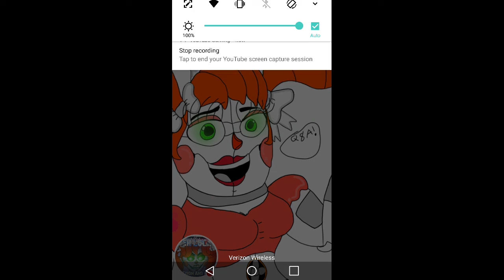Q & A coming up answer me questions plz (read description)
I decided to do a Q&A because I haven't done it in awile so yeah and you guys can answer me questions and ill answer them its a 142 sub special and I got some art to finish so yeah and I hope you guys enjoy the video comment down below what questions you guys have ok bye